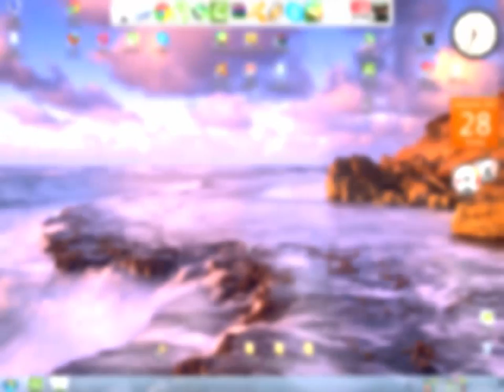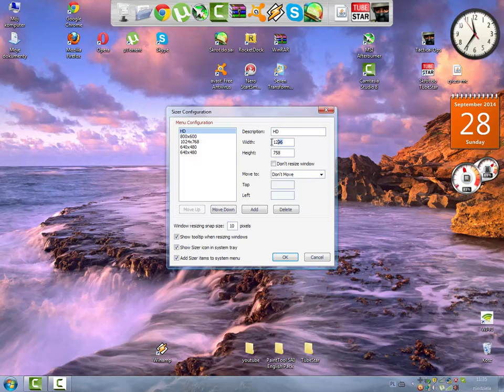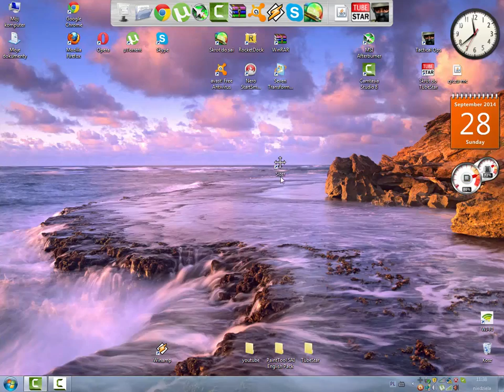jak nagrywać filmy w jakości HD ???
Dzisiaj pokaże jak otwierać okno w jakości HD, przy nagrywaniu minecraft jest to bardzo przydatne.
Następy film za 24H.